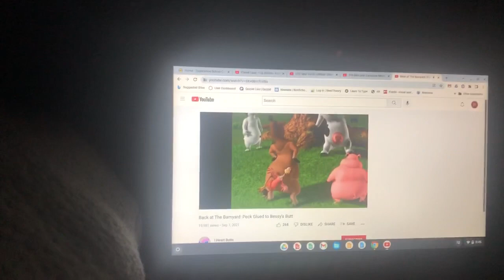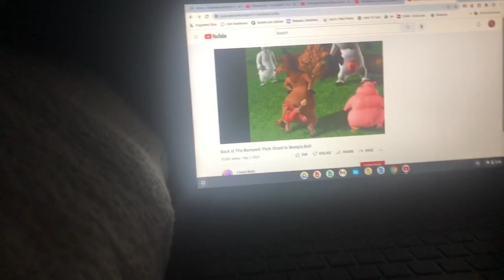Back at the barnyard peck glued to bessy butt